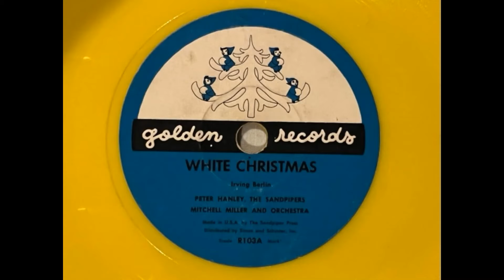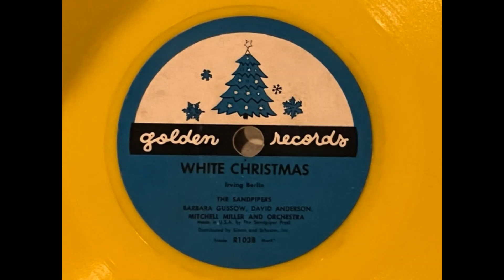White Christmas (Golden Records, 1951)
The Sandpipers, Mitch Miller & Orchestra.  This record belonged to my father.